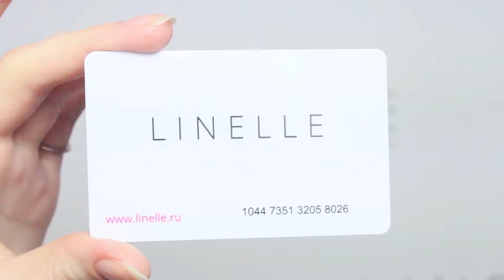ТОНИК ДЛЯ ЛИЦА ОТ BERRISOM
ОБЗОР НА BERRISOM ESSENTIAL BOOSTING TONER - LOTUS